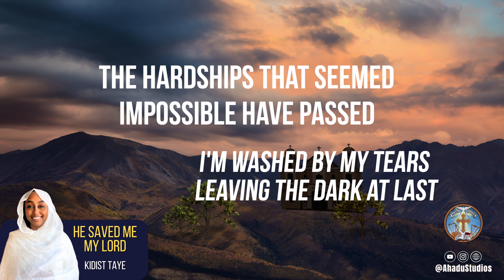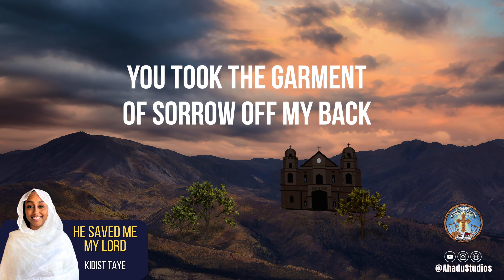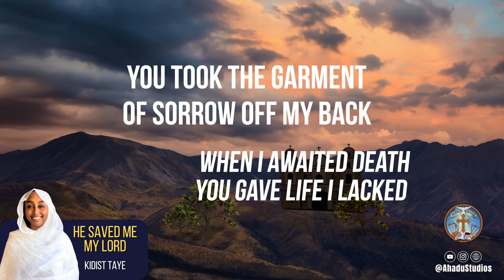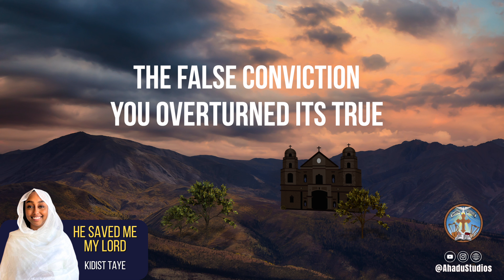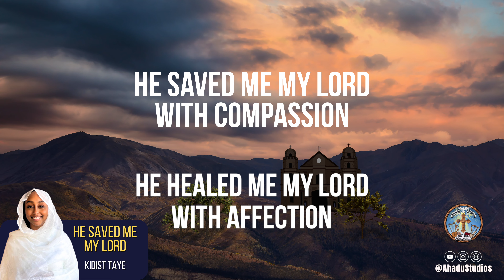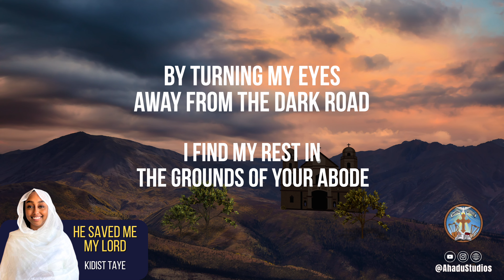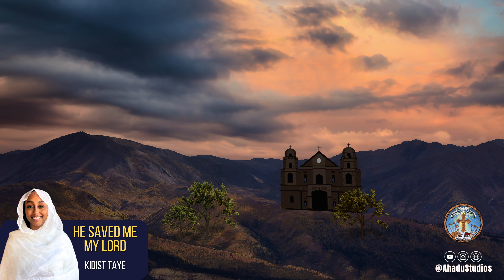He Saved Me My Lord || አዳነኝ ጌታ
Original Song: Adanegn Geta
Original Singer: Kesis Mindaye Birhanu